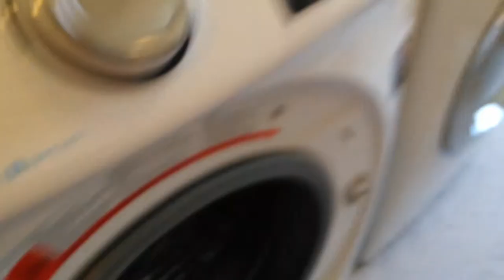The new house is done and it looks awesome